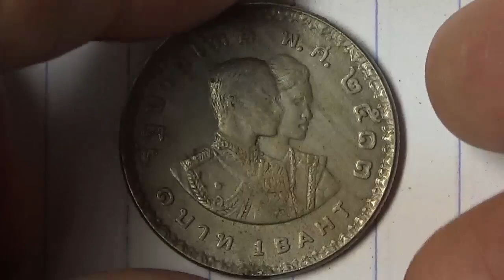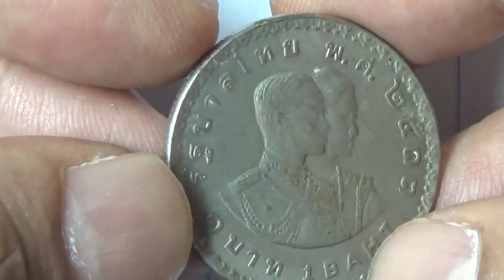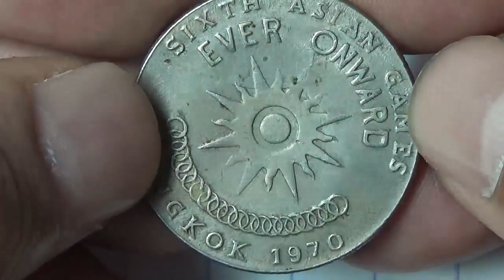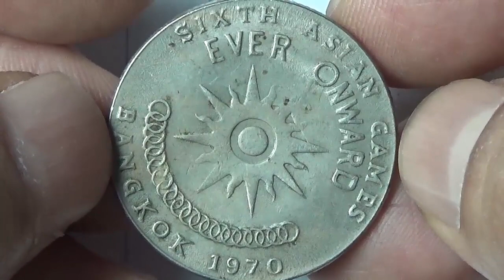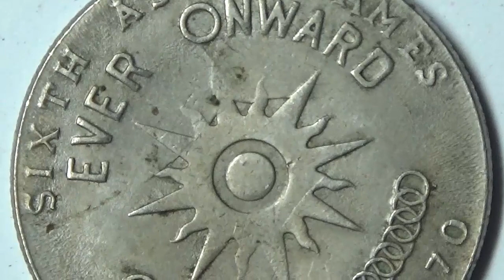เหรียญ1บาทรัชกาลที่9พระราชินีพศ2513 SIXTH ASIAN GAMES EVER ONWARD BANGKOK 1970 1